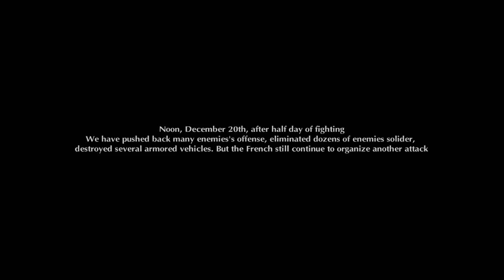7554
Gameplay footage from "7554", a game painstakingly created by Vietnamese studio EMOBI Games. A commendable effort at making a Vietnamese "Call of Duty" based around events from the First Indochina war that lasted eight years (1946-54)